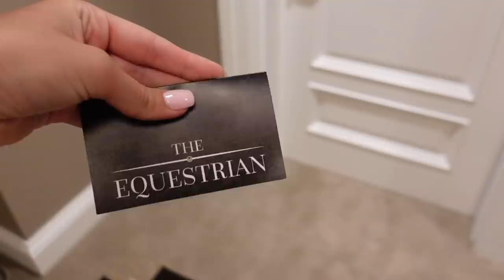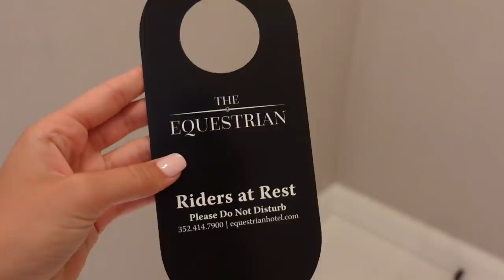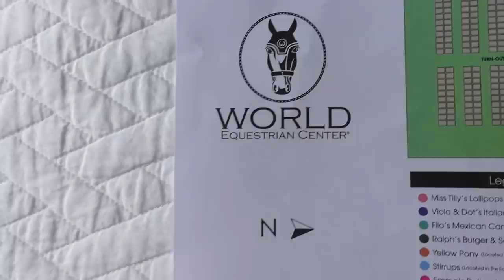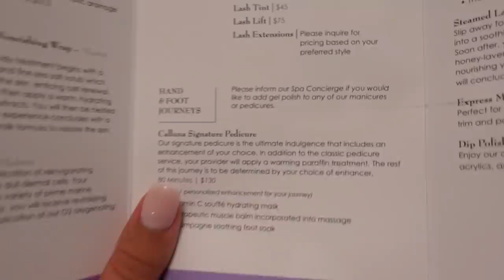WORLD EQUESTRIAN CENTRE TOUR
This is a tour of the new world equestrian centre and hotel in Ocala Florida and is not sponsored!

Erin x